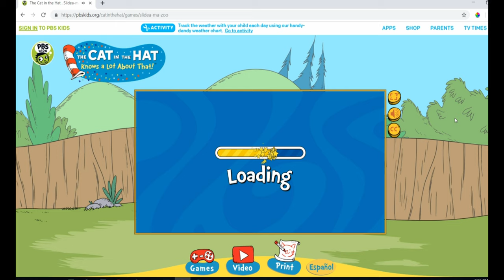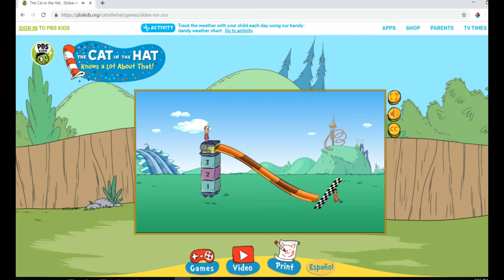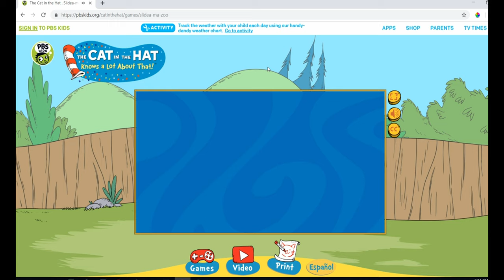Kids Fun Game - Slide Zoo -Cat in the hat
The Cat in the Hat game is designed for children. It gives fun and learning to the children that could explore and apply their ideas in the game.